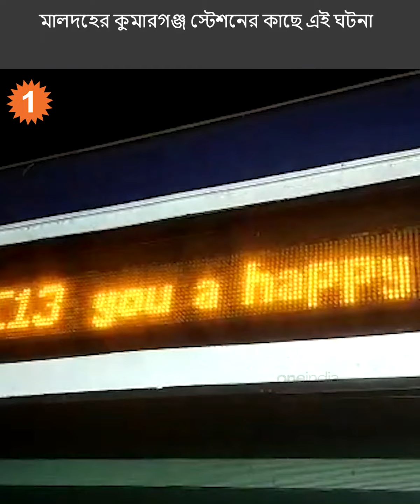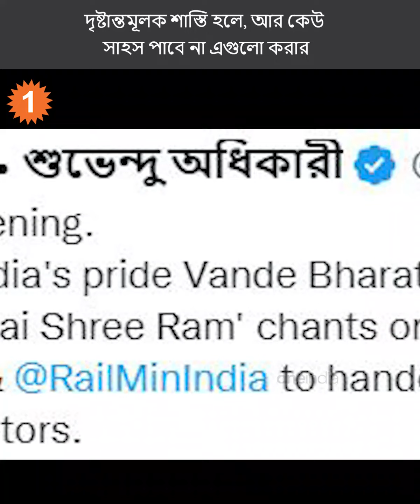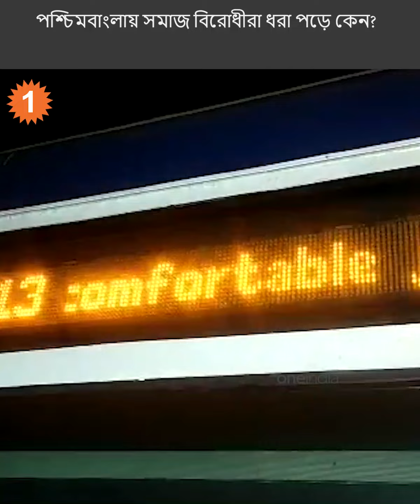বন্দে ভারত লক্ষ্য করে পাথর, শুরু হল শাসক-বিরোধী তরজা